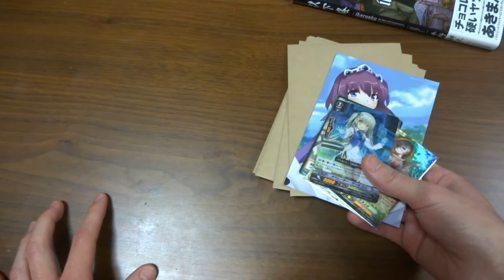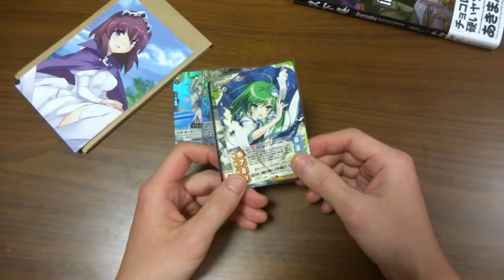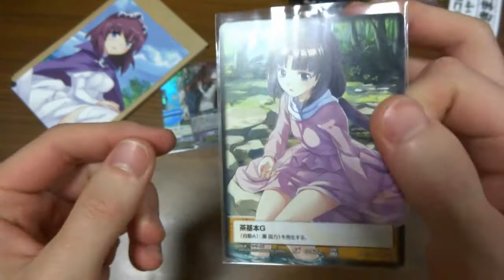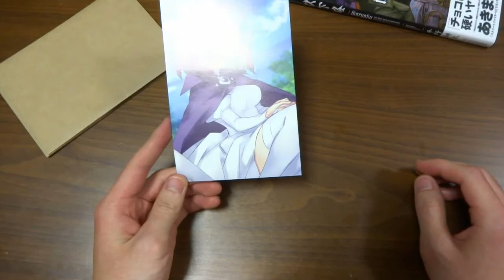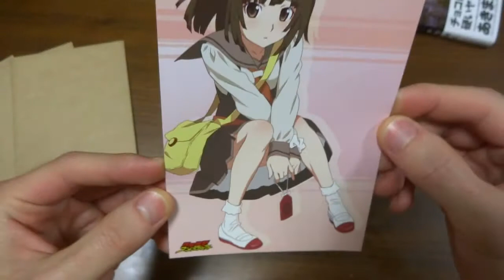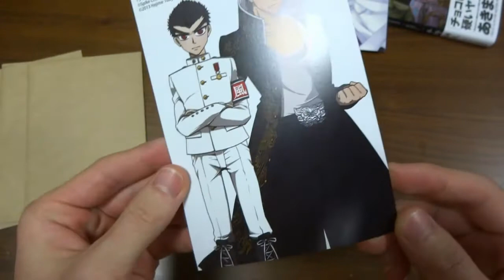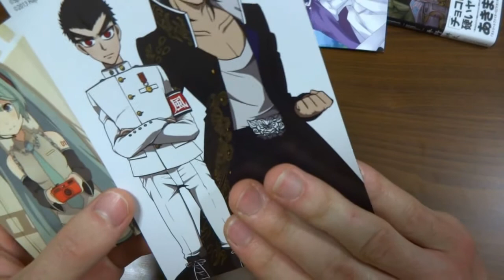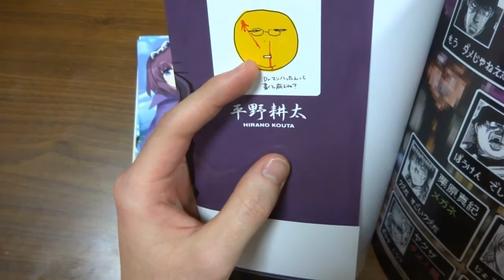なつめの開封動画 まったりと書籍、特典開封Vol.69 巫女さん ゼロの使い魔 偽物語 初音ミク ボーカロイド ガンダムX ティファ TCG 特典 ポストカード アニメイト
古参発掘物

ご質問などございましたらお気軽にどうぞ

コメント欄での誹謗中傷、暴言、理由の無い批判、喧嘩などに関しては削除させて頂きます
何度も繰り返される場合はブロックさせて頂くことがございます

使用した素材はこちらからお借りしました。ありがとうございます